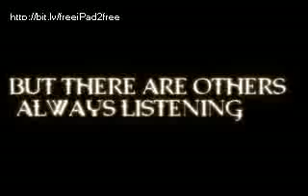Fury Trailer 2 (Action Movie)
Upcoming Machinima Action Movie by Seksi